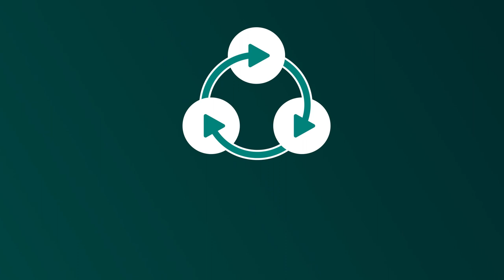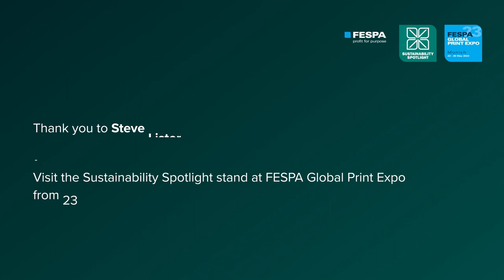Circular Design Thinking – the importance of creating a circular design process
FESPA’s Head of Associations and Technical Lead speaks to Steve Lister, Sustainability Director Global Brands & Retailers from Stevelister.com. Steve is also the Head of Sustainability at POPAI UK & Ireland. In this video, Steve describes what constitutes a good circular design process and the key challenges involved.
Please visit Sustainability Spotlight to discover more online content where we speak to industry experts about Sustainability where you can discover business opportunities to reduce, reuse and recycle materials and improve your knowledge.
For more information about Steve Lister and his services